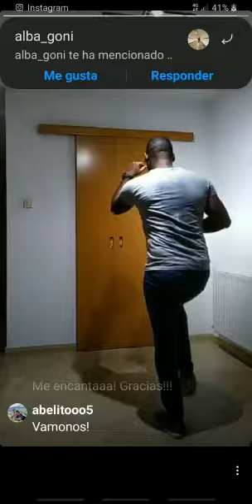Pasitos de Bachata 👌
En casa 😁